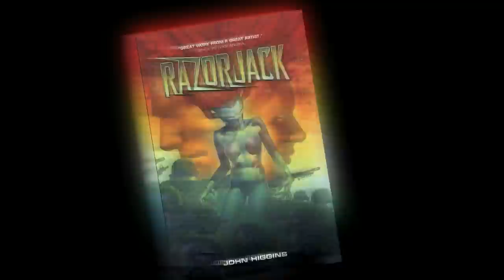RAZORJACK GRAPHIC NOVEL TRAILER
TITAN COMICS LAUNCH RAZORJACK - AS YOU'VE NEVER SEEN IT BEFORE!
Hitting stores September 17, 2013.

FULLY REMASTERED WITH RESTORED ART, ALL-NEW SCRIPT AND TWO BRAND-NEW SHORT STORIES OF JOHN HIGGINS ORIGINAL SELF PUBLISHED TALE! RAZORJACK AS YOU'VE NEVER SEEN IT BEFORE!

FROM THE COLORIST OF WATCHMEN • BATMAN: THE KILLING JOKE

An infernal dimension of screaming torment -- ruling over this domain is queen of carnage Razorjack! All that stands in her path is a pair of rogue cops, whose investigation into a series of horrific serial murders uncovers Razorjack's existence -- and risks the end of Humanity!

"Great work from a great artist."
- David Lloyd Artist of Nigh Raven, V for Vendetta, Kickback.

"It's always a pleasure to see John's work, and Razorjack is one of his best-kept secrets. If there's any justice, this new collection should find the audience the story has always deserved."
- Garth Ennis Writer of Preacher, Punisher, The Boys.

"...I've always thought Razorjack was a killer concept. A cosmic horror story of huge scope, breath-taking visuals and insane ambition: unique, wonderful, quintessential John Higgins."
- Mike Carey Writer of Lucifer, X-Men, Hellblazer, Crossing Midnight.

"Razorjack is exactly the sort of thing I've been talking about; doing things new is the point. John Higgins is an innovative and driven artist, constantly looking for the next level, constantly expanding his capabilities."
- Warren Ellis Writer of The Authority, Planetary, Nextwave, Global Frequency.

"John Higgins sickens me. He can write, pencil, ink and colour all seemingly effortlessly. Had he just perfomed neuro-surgery on a young child this morning too, I would not be at all surprised."
- Mark Millar Writer of The Authority, Wanted, The Ultimates, Civil War, Kick-Ass.

This is the ultimate edition of RAZORJACK: remastered for a whole new audience!

Razorjack hits stores on September 17, 2013.